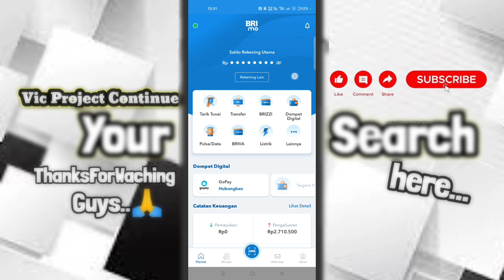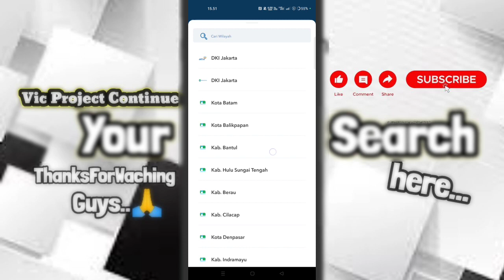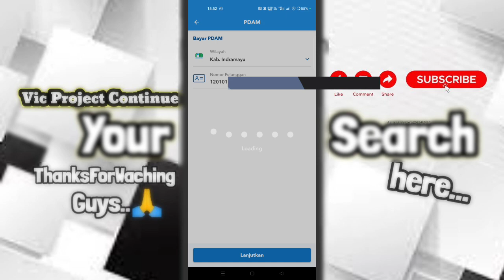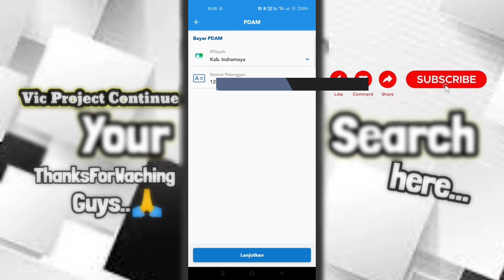Cara Bayar PDAM Lewat BRImo Terbaru 2023 - Bayar PDAM M Banking BRI